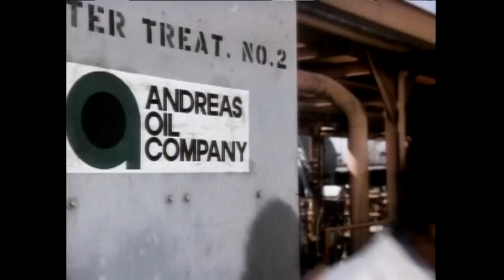Captain America Double Feature (1979) - Clip Reel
Clip Reel from the DVD release of Captain America / Captain America II: Death Too Soon (Double Feature).